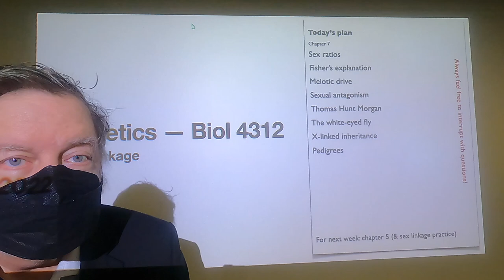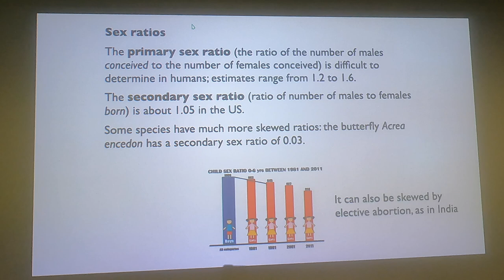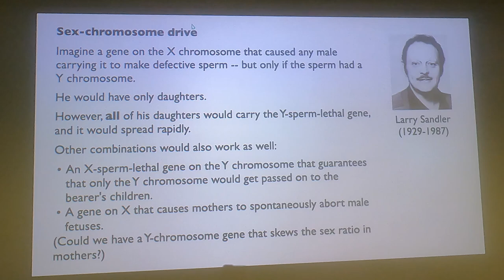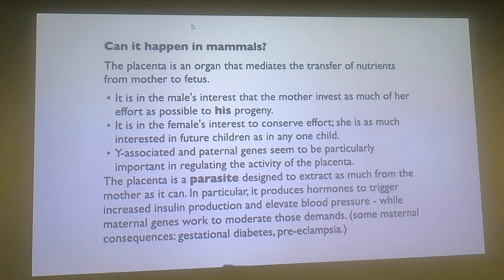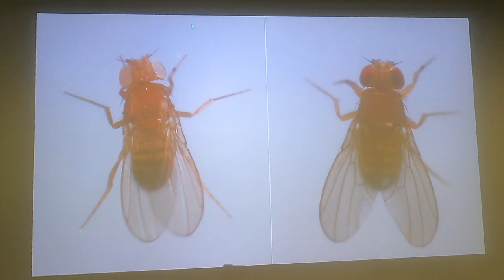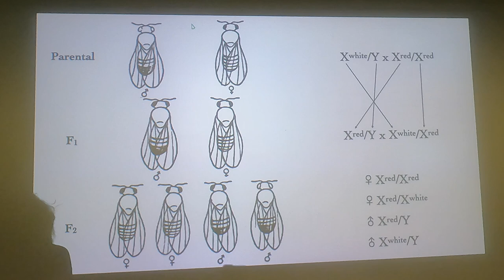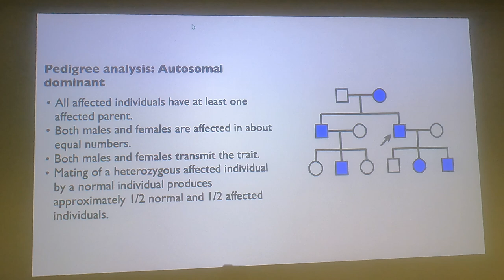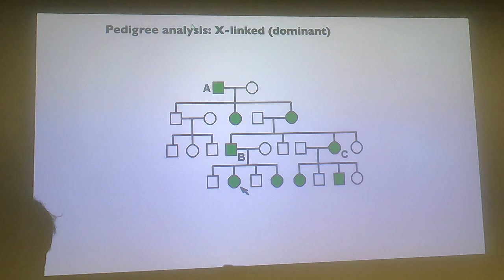Sex Linkage HD 1080p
More Biol 4312, Genetics. Today it's all about sex linkage.